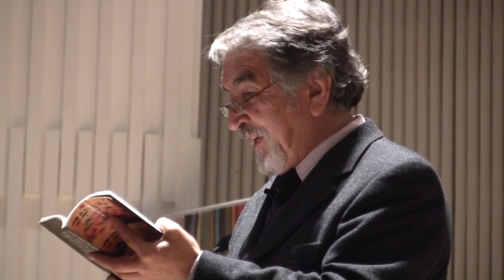Dr. Humberto Lagos - El fenómeno social de las sectas en Chile.